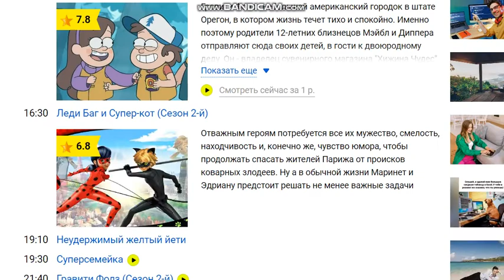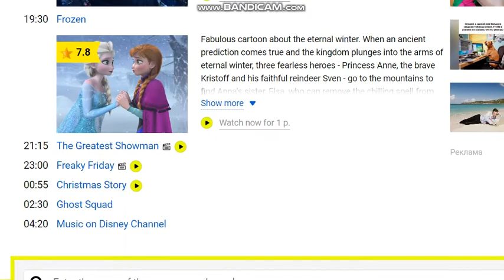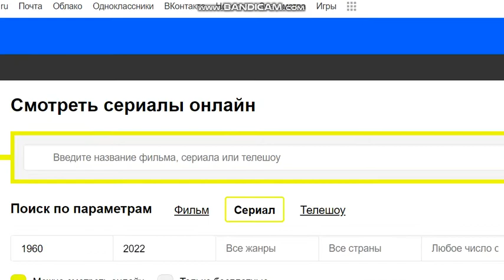Disney Channel Russia Private Schedules (With Incorrectly English)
Since It's Almost Going to Shut Down